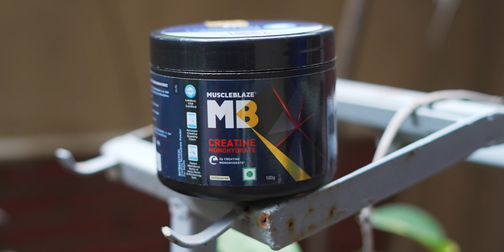Last Workout of 2023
Use code ‘SIDMB’👇🏻